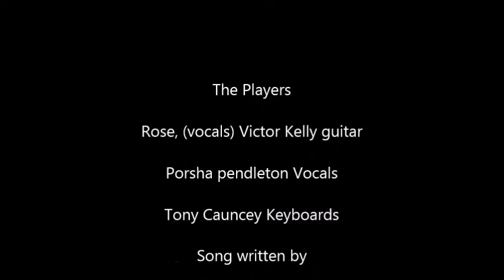Been a fool for You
Song written by me and Porsha pendleton sung by Rose and Porsha Played by Victor Kelly and Me